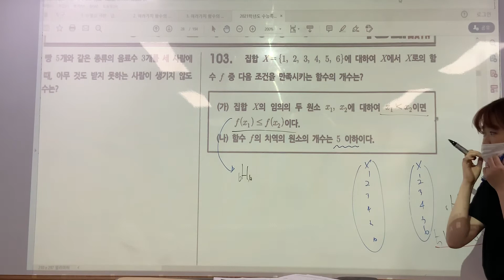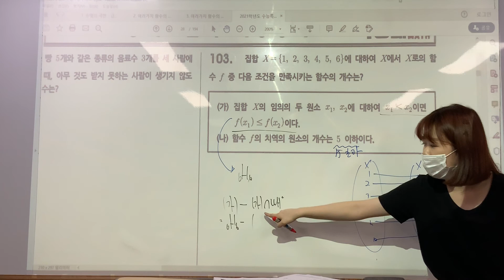[확통] 빡공대 수특변형 #103